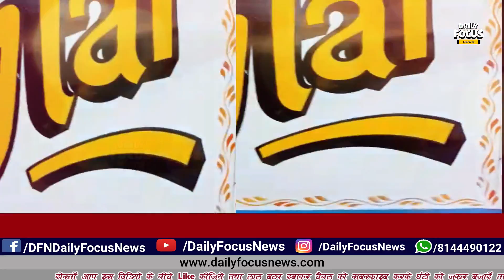बिहार नरकटियागंज में मुहर्रम जुलूस || 144 लागु , NKE हुआ बंद